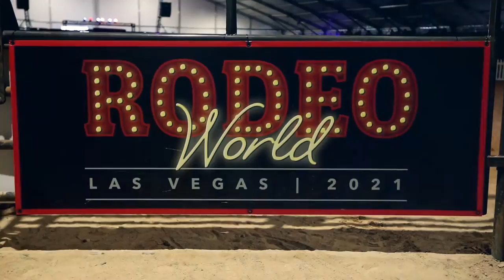BULLFIGHTERS ONLY CHAMPIONSHIP